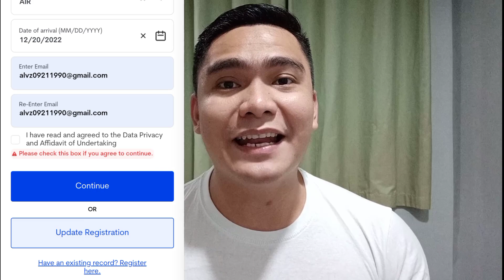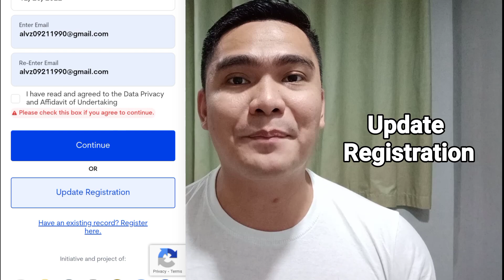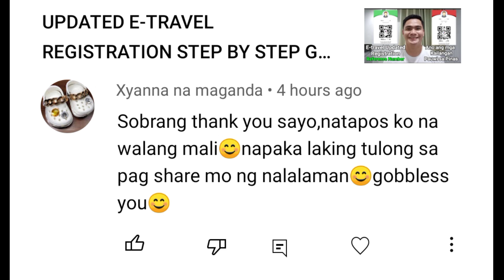ETRAVEL REGISTRATION QUESTIONS AND ANSWERS | PHILIPPINE ETRAVEL CARD.